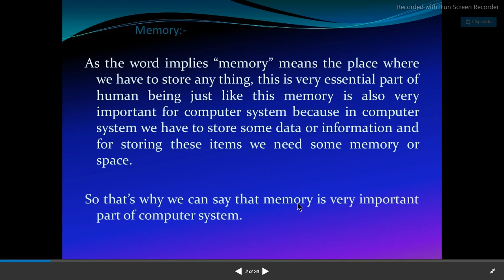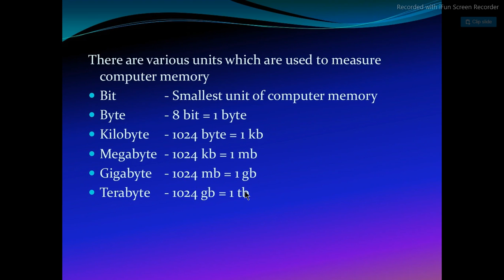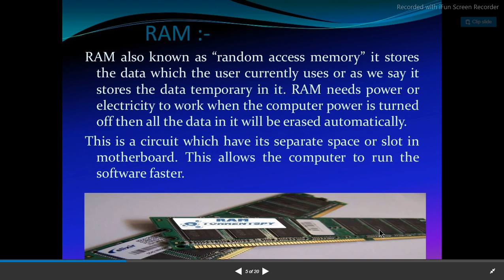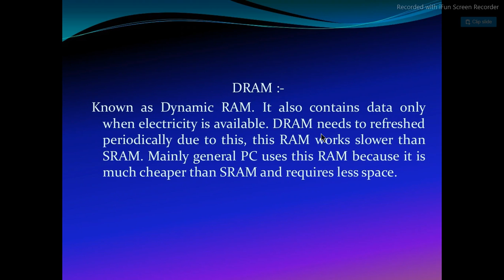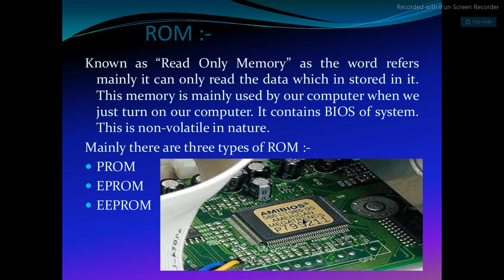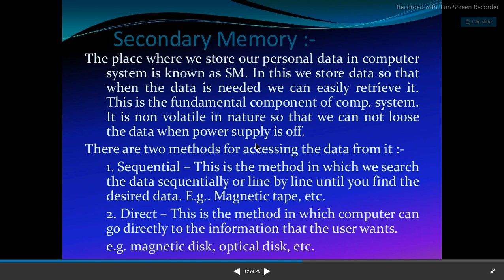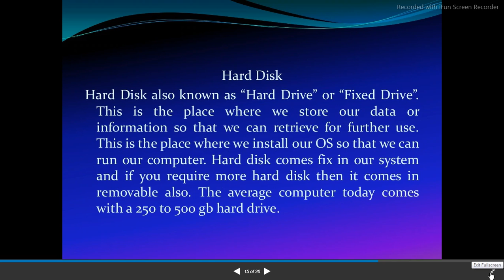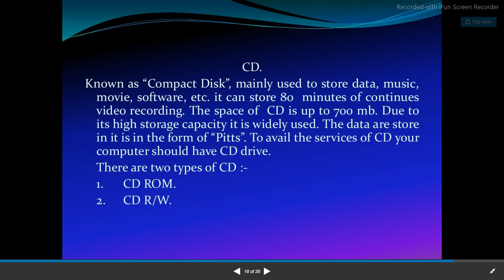Types of Computer Memory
RAM, ROM, PROM, EPROM, EEPROM